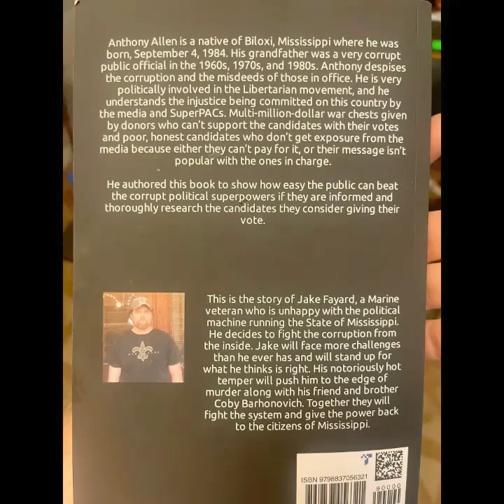Beyond the Count Life on the Compound Episode 9 How to do a proper cell search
Anthony Oksenholt
Former Sergeant Anthony Oksenholt
Florida Dept of Corrections